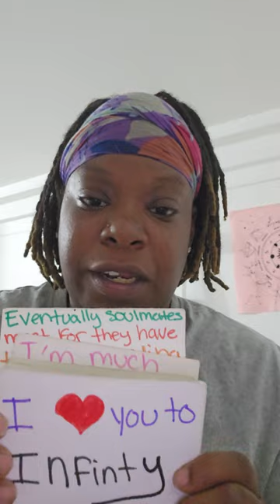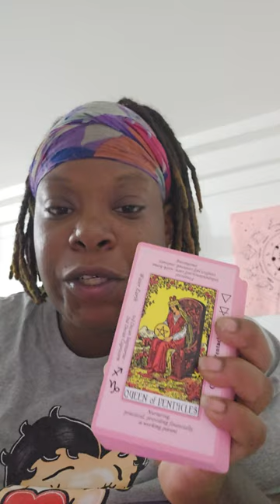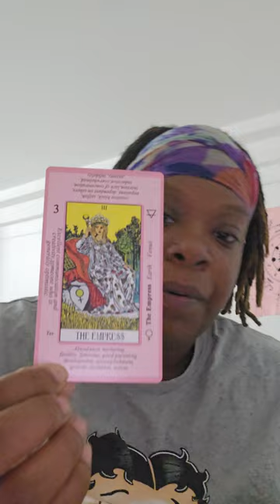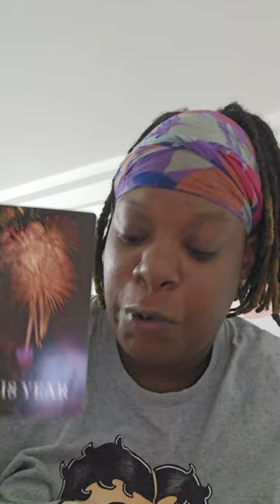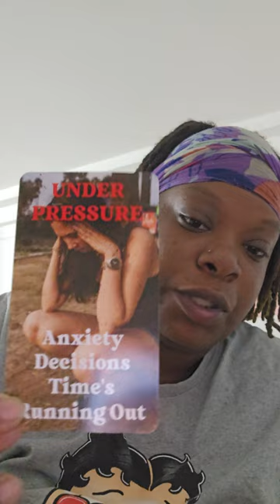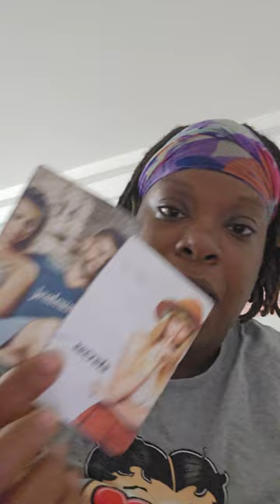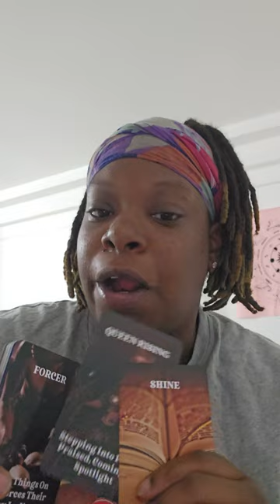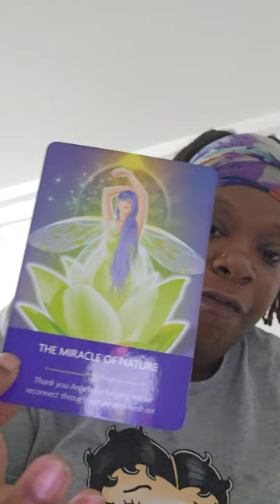Cancer ♋️ 🦀 July monthly predictions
*tick-tok
Msone_of_kind